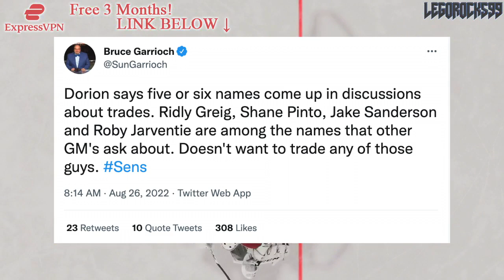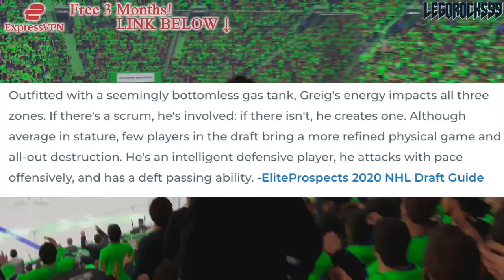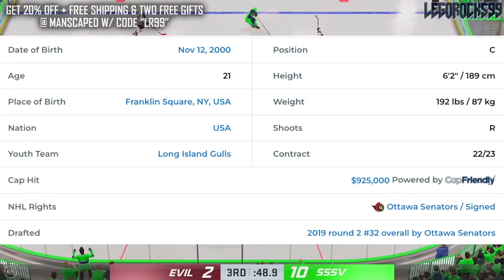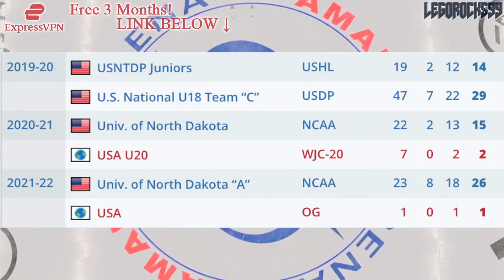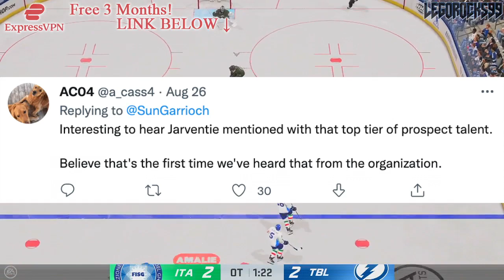OTTAWA SENATORS PROSPECTS TRADE RUMOURS: Teams Calling On Sanderson, Pinto, Greig, & More (NHL 2022)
With the rumours going around that some teams are asking about Ottawa Senators top prospects, let's take some time to give an update to the future of the Sens, as we talk about Jake Sanderson, Shane Pinto, and more.

The 2022 NHL Draft 1st Round went as follows:

1st) Montreal Canadiens, Juraj Slafkovsky
2nd) New Jersey Devils, Simon Nemec
3rd) Arizona Coyotes, Logan Cooley
4th) Seattle Kraken, Shane Wright
5th) Philadelphia Flyers, Cutter Gauthier
6th) Columbus Blue Jackets (from Chicago Blackhawks), David Jiricek
7th) Chicago Blackhawks (from Ottawa Senators), Kevin Korchinski
8th) Detroit Red Wings, Marco Kasper
9th) Buffalo Sabres, Matthew Savoie
10th) Anaheim Ducks, Pavel Mintyukov
11th) Arizona Coyotes (from San Jose Sharks), Conor Geekie
12th) Columbus Blue Jackets, Denton Mateychuk
13th) Chicago Blackhawks (from New York Islanders), Frank Nazar
14th) Winnipeg Jets, Rutger McGroarty
15th) Vancouver Canucks, Jonathan Lekkerimaki
16th) Buffalo Sabres (Vegas Golden Knights), Noah Ostlund
17th) Nashville Predators, Joakim Kemell
18th) Dallas Stars, Lian Bichsel
19th) Minnesota Wild (from LA Kings), Liam Ohgren
20th) Washington Capitals, Ivan Miroshnichenko
21st) Pittsburgh Penguins, Owen Pickering
22nd) Anaheim Ducks (from Boston Bruins), Nathan Gaucher
23rd) St. Louis Blues, Jimmy Snuggerud
24th) Minnesota Wild, Danila Yurov
25th) Chicago Blackhawks (from Toronto Maple Leafs), Sam Rinzel
26th) Montreal Canadiens (from Calgary Flames), Filip Mesar
27th) San Jose Sharks (from Carolina Hurricanes via Arizona Coyotes and Montreal Canadiens), Filip Bystedt
28th) Buffalo Sabres (from Florida Panthers), Jiri Kulich
29th) Arizona Coyotes (from Edmonton Oilers), Maveric Lamoureux
30th) Winnipeg Jets (from New York Rangers), Brad Lambert
31st) Tampa Bay Lightning, Isaac Howard
32nd) Edmonton Oilers (from Colorado Avalanche via Arizona Coyotes), Reid Schaefer